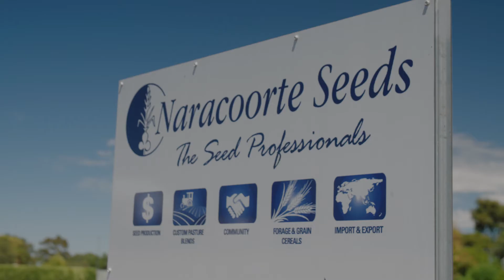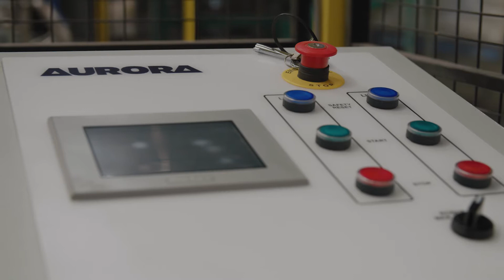Aurora - Naracoorte Seeds 2021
Narracoorte Fuji Robot Project - Increased Production by 300%!